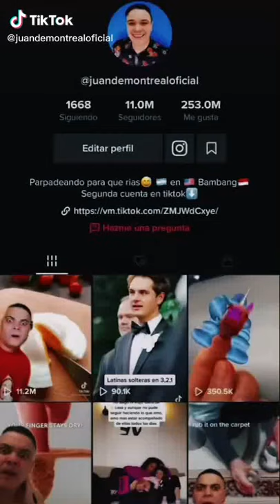Funny Moment Juan De Montreal (Bambang) Tiktok